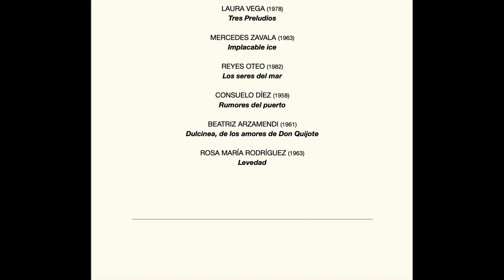La mujer en la música: Miradas femeninas en la música española // Marisa Blanes, piano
Recital de piano ofrecido el 14 de febrero de 2023
Aula Magna del Conservatorio

MARISA BLANES, piano

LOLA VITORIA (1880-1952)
Sin título

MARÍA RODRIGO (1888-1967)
La copla intrusa

ROSA GARCÍA ASCOT (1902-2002) Dos obras para piano
Marcia - Mazurka

REMEDIOS DE SELVA Y TORRE (1877- )
Farruca del sainete una Jira

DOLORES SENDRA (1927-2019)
Para Elvira

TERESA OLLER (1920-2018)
Capricho en estilo popular

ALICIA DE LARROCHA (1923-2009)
Ofrena

LEONOR MILÁ (1942)
Havanera Op. 49 núm. 1

LAURA VEGA (1978)
Tres Preludios

MERCEDES ZAVALA (1963)
Implacable ice

REYES OTEO (1982)
Los seres del mar

CONSUELO DÍEZ (1958)
Rumores del puerto

BEATRIZ ARZAMENDI (1961)
Dulcinea, de los amores de Don Quijote

ROSA MARÍA RODRÍGUEZ (1963)
Levedad